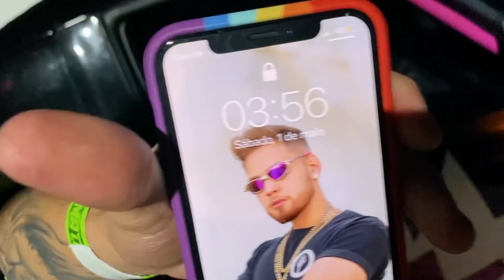PASSEI A MADRUGADA PREPARANDO O CARRO DO RENATO GARCIA!! *sem isso ele n corria*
GALERA NO VIDEO DE HOJE PASSAMOS A MADRUGADA PLOTANDO O CARRO DO RENATO PRA ELE CONSEGUIR CORRER SE CURTIRAM JÁ SE INSCREVE NO CANAL ATIVA AS NOTIFICAÇÕES, AQUI NO CANAL TEM VIDEOS TODOS OS DIAS, ENTÃO NAO PERDE EM!!